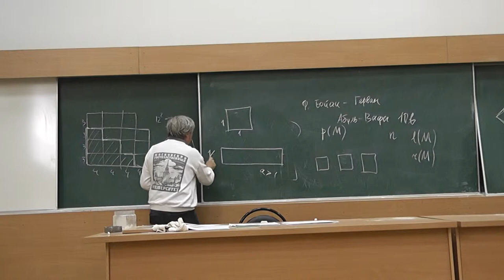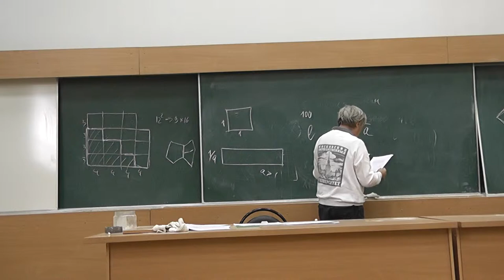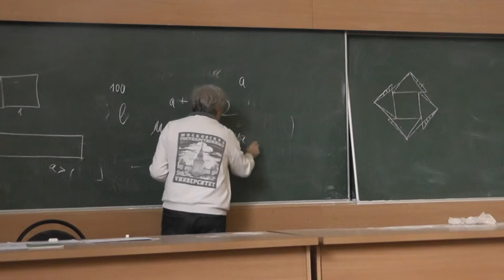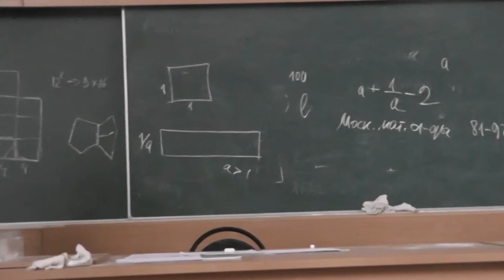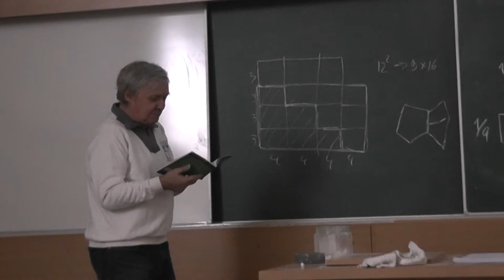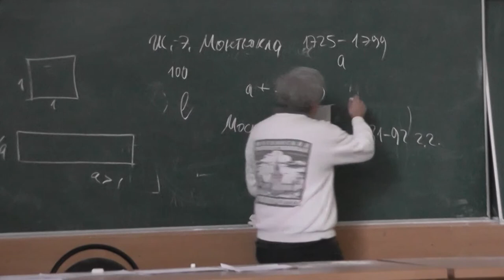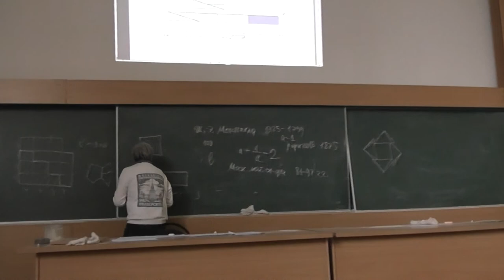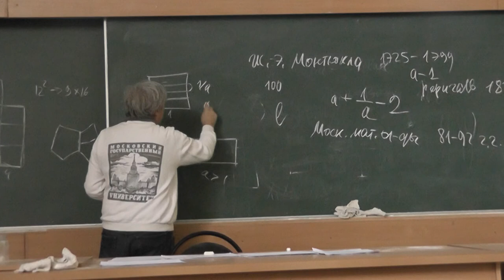2 Прямоугольник превращаем в квадрат